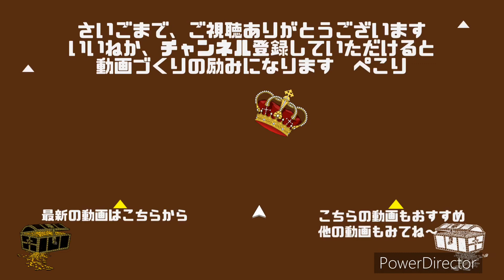【麻薬サラダチキンの作り方】 麻薬卵と同じ味付けで鶏胸肉をサラダチキンに ！もちろん合法な「麻薬＝やみつき」のレシピです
ある日、ふと、麻薬たまごを作る調味料で鶏むね肉を漬け込んで、サラダチキンにしたら、あの漬け込んだあとのタレも活かせるし、美味しいのではないかとおもい作ったアレンジレシピです

結果、やわらかく、しっとりしていて、超おいしい　朝ごはんやお弁当、お酒のおつまみにも!ビールがすすみます

ぜひ皆様も、もしよかったら、ほんと美味しいのでお試しいただければと思います

【材料】
ネギ お好きな量
白ごま 小さじ1
粉唐辛子 小さじ1/2
※一味唐辛子の場合 小さじ1/4

【作り方】
①鶏胸肉にフォークをさして数ヶ所穴をあける
※穴を開けておくと、やわらかく仕上がるのと、味が付きやすいですよ
②アイラップに鶏胸肉とすべての調味料を入れ、揉み込んだら、空気を抜いて縛り、冷蔵庫に半日〜1日寝かせる
③寝かせて味を付けたサラダチキンを取り出して、アイラップに入れたまま、沸騰したお湯で5分茹でたら、ひっくり返して、蓋をして、1時間置く
④出来た麻薬サラダチキンをカットしたら、漬け込んだ、たれをかけて完成

残ったタレ（余ったタレ）はチャーハンや、パスタに使ってもおいしいですよ

この動画をご視聴いただいた方には、こちらの動画もおすすめです

①料理研究家リュウジのバズレシピさんの完全に合法なのにほぼ違法なウマさ。漬けるだけで米が消える【合法たまご】

③なーすけFitnessさんの【中毒注意】最強に美味なのに痩せる「麻薬卵」がやばい！

④Pekora Ch.兎田ぺこらさんの【料理】超激ウマ！？夜ご飯は話題の麻薬卵で決まりぺこ！！！！

⑤ギャル曽根さんの【簡単】お手軽に作れる！鶏むね肉を使った３品のアレンジレシピ！高タンパク質！

私の動画のおすすめもご紹介します

⑥ 【万能調味料】美味しい！そして万能すぎる！ニラ醤油漬けの作り方 美味しいニラの食べ方・調理法・保存術

⑦ 【超簡単】お箸が止まらない 小松菜のナムル たった５分でできますよ〜

⑧ 【サラダチキンレシピ】自宅でサラダチキンを作るならこれをお試しください　いつもの10倍美味しくなる方法

⑨ 【豚肉レシピ】豚肉と小松菜のバター醤油炒め ピリっとスパイシーな黒胡椒がポイント ご飯がすすみますよ〜

⑩ 【トマト缶活用レシピ】100均で買えるあさりの水煮の缶詰でトマトソースパスタ フライパンだけで簡単!誰でも美味しくできる

【ちなみに、麻薬たまごとは、、】
韓国版の味付け卵、麻薬！なんていうと悪いイメージを想像しちゃいますが、もちろん違法の麻薬ではなく、やみつきになるという意味合いで名付けられた料理です　tiktokなどのSNSでも人気の料理
調味料で卵を漬け込んで冷蔵庫で寝かせるだけなので超簡単に調理できるんですよ

【鶏肉のうんちく】
鶏肉の鮮度　鶏肉は痛みやすく、スーパーで選んでいる時に、赤い液体（ドリップ）がでているものは、鮮度が落ちているので避ける　　選ぶ時はピンクに透明感があって、ハリがある（水分が外にでていない）ものを選びましょう　　栄養では、鶏肉は良質なタンパク質を含んでいるのと、必須アミノ酸・ビタミンA・コラーゲンなども豊富　　低カロリーでダイエットにも最適　安価で、とっても魅力的な食材ですね